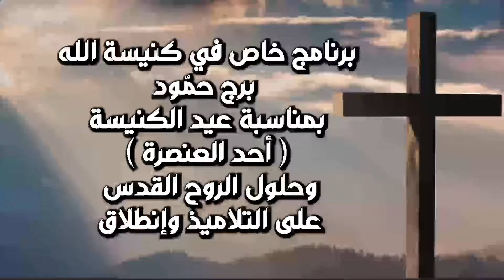الأب روجيه كرم " أحد العنصرة والتكلم بالألسنة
برنامج خاص في كنيسة الله برج حمود لايف سنتر بمناسبة عيد الكنيسة و أحد العنصرة وحلول الروح القدس على التلاميذ وإنطلاق كنيسة وعروسة المسيح - 23 أيار 2021 - ضيوف الحفل الأب روجيه كرم والأب جوزيف ضوّ والقس سعيد ديب راعي كنيسة الله برج حمود -